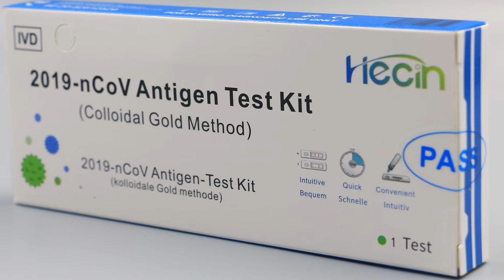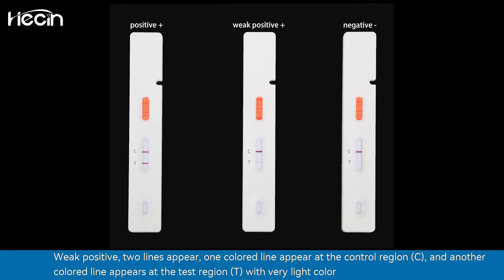[Hecin] Hecin 2019-nCoV Antigen Test Kit (Colloidal Gold Method)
for